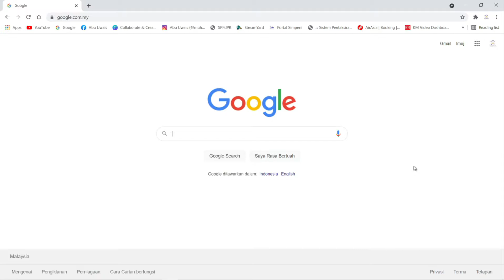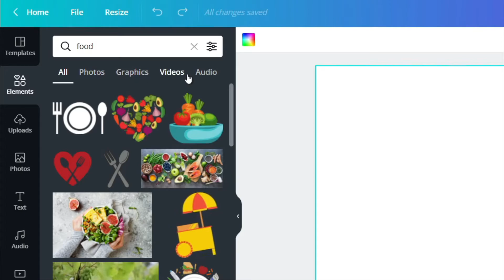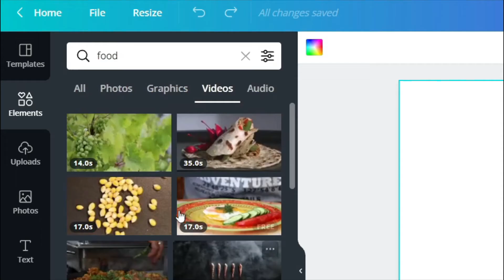CANVA For Education || CANVA Untuk Pendidikan || Malay Version || 2021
Peralatan yang Dipakai Untuk Video :
Mikrofon : Boya PM 700/Boya BY MM1/Saramonic Blink 500/Maonocaster AU-AM200 LITE
Webcam : Logitech Brio 4k & Logitech 922 PRO